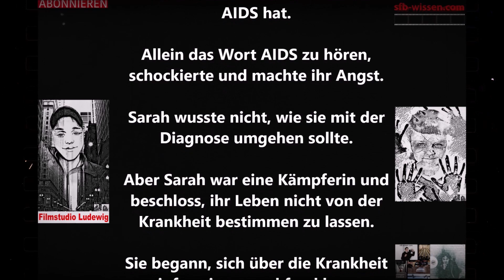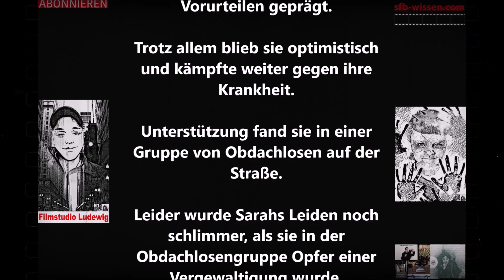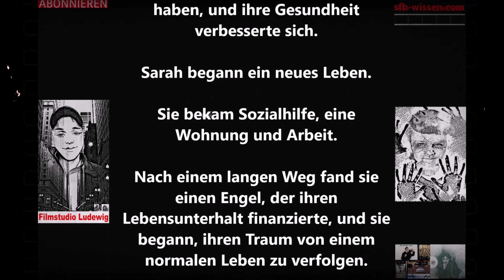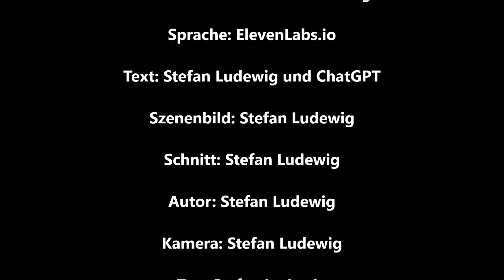Gegen alle Chancen I Hörspiel über Sarahs Kampf gegen HIV und AIDS